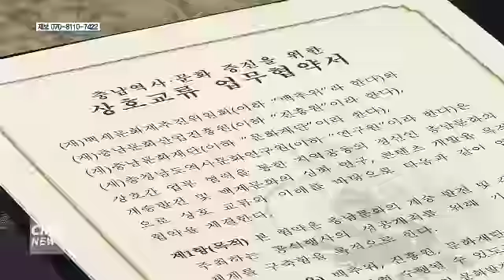[대전뉴스] 충청남도 4개 출연기관 업무협약 체결